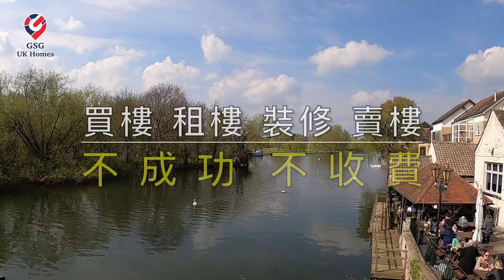【新盤】St Neots 鄰近劍橋 | 大型屋苑 Wintringham | 4房2浴 | 詢問度高 | 性價比高 | 屋型 Milfield【買家免佣】英國買樓 (Ref: CB00029)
*GSG UK Homes 顧客 尊享 David Wilson Homes 及 Barratt Homes 樓盤* 免佣 + 獨家優惠‧ 港英同步發售*